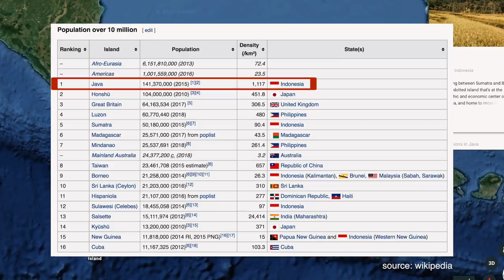ADVENTURE SEEKER'S PARADISE - EAST JAVA, INDONESIA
EAST JAVA TRAVEL GUIDE

In this vlog series, we will be traveling around East Java, Indonesia and taking you along for the journey.

We learned A LOT about East Java and we're excited to share some tips and tricks.

Starting in Surabaya, in the episode we travel to the region of Lumajang and explore the area around here.

Tumpak Sewu is the enormous waterfall that is well known in this area of East Java. We originally came here to visit this first, but we end up rafting down a crazy river and having a fun day exploring some other beautiful places.

We stayed at "Dear Traveller Guest House" and we had a very pleasant stay here. The owner and employees are very welcoming and friendly.